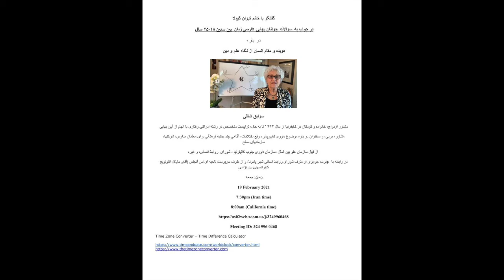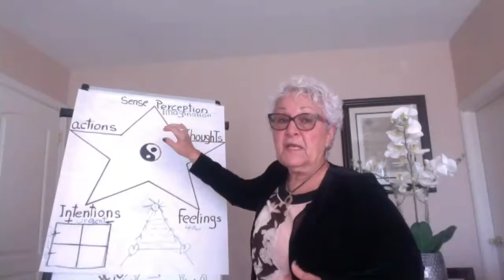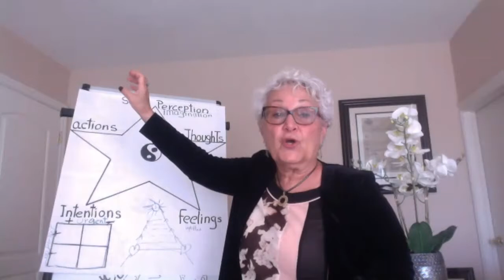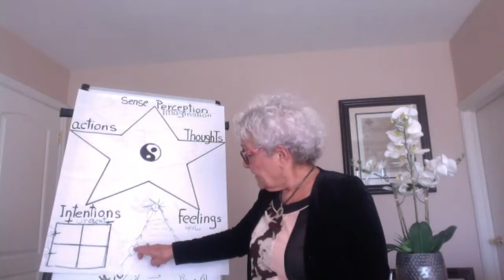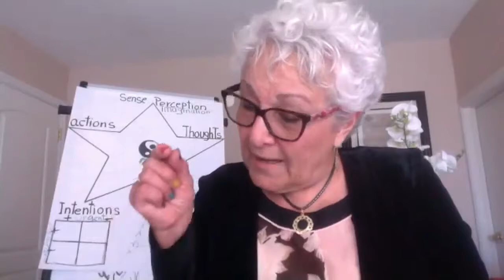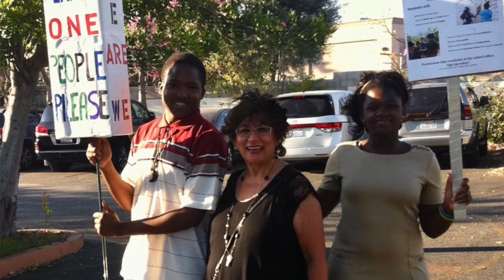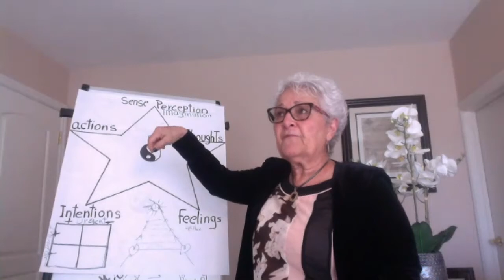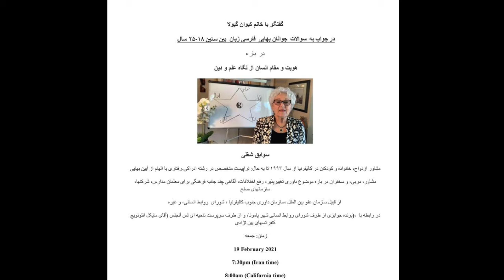مقام و هویت انسان از دیدگاه علم و آیین بهایی ؛ بخش دوم؛ جواب به سوالات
گفتگو با خانم گیولا مشاور خانواده  در جواب به سوالات جوانان بهایی در باره مقام و هویت انسان از دیدگاه علم و دین. بخش  دوم؛ جواب به سوالات

آثار بهائی مقام علم را بسیار مورد ستایش قرار داده و بر تحصیل آن تأکید کرده‌است. عبدالبهاء دین را مروّج علم می‌داند و اظهار می‌دارد که ظهور هر یک از ادیان الهی، تمدنی را ایجاد کرده که منجر به پیشرفت علوم، فنون و صنایع شده‌است. وی علم را اعظم منقبت عالم انسانی می‌داند.[۳] عبدالبهاء، همچنین جهل و تقلید را موجب گمراهی و عامل اختلافات میان جوامع مختلف می‌داند و علم را سبب عزت و رسیدن به صلح معرفی می‌نماید[۱۴] و برای دانشمندان مقامی ارجمند قائل است.[۳]
علاوه بر این در دیانت بهائی تأکید زیادی بر اهمیت تعلیم و تربیت وجود دارد و تعلیم و تربیت به عنوان یکی از عوامل اصلی پیشرفت معنوی و مادی فرد و اجتماع در نظر گرفته می‌شود.[۱۵] آثار بهائی بیان می‌کنند که با تعلیم و تربیت است که استعدادهای و توانمندی‌های بالقوه افراد پرورش می‌یابد.[۱۵] آثار بهائی یکی از وظایف اصلی والدین را تعلیم و تربیت فرزندان خود می‌داند و به خصوص تأکید ویژه ای بر تعلیم و تربیت فرزندان دختر قرار می‌دهد زیرا در آینده به عنوان مادر نسل بعد را پرورش می‌دهند.[۱۵] تعالیم بهائی هم به لزوم تربیت معنوی و روحانی فرد و هم به تعلیم